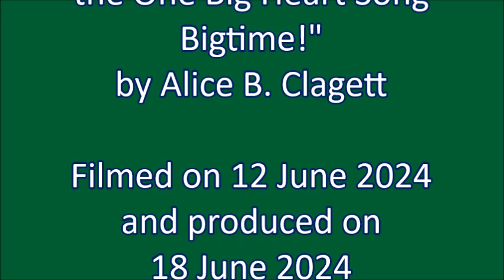Songbirds Like One Big Heart Song Bigtime!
VIDEO CREDITS

"Songbirds Like the One Big Heart Song Bigtime!"

Filmed on 12 June 2024 and produced on 18 June 2024